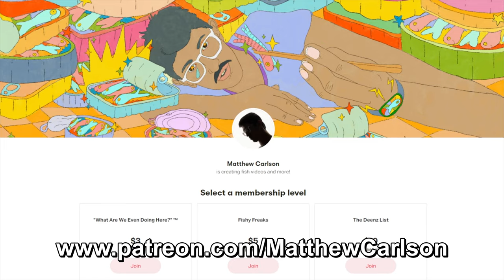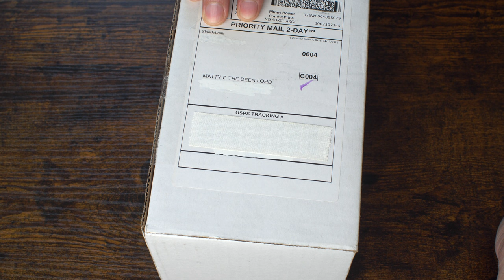SlowJabroni Sardine Mystery Box - PATREON ANNOUNCEMENT | Canned Fish Files Ep. 92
JOIN MY FUN PATREON:
Slow Jabroni is a nice guy.  He sends me things.  Canned fish, sure, but also INTENSE SHADE.